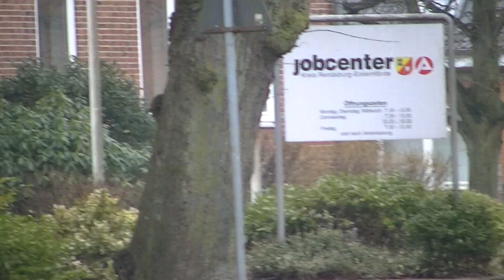Neues NEF 91/82/01 + RTW 91/83/02 RKiSH RW Rendsburg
Hier zusehen ist das (Neue) Notarzteinsatzfahrzeug 91/82/1 und Rettungstwagen 91/83/2 der Rettungsdienst Kooperation in Schleswig-Holstein der Rettungswache Rendsburg.